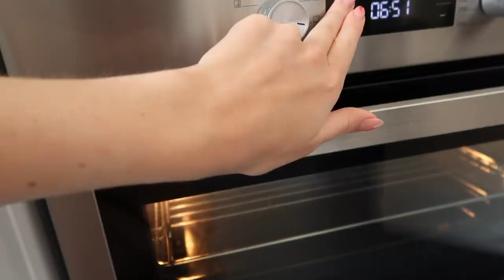JE SUIS UNE RECETTE DE CYRIL LIGNAC (spoil: c'est immangeable) | Andie Ella